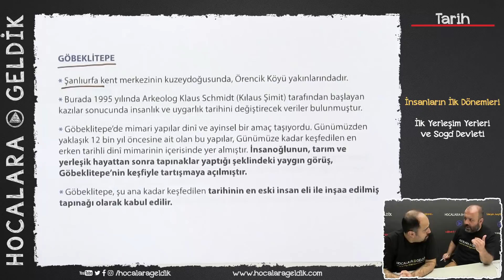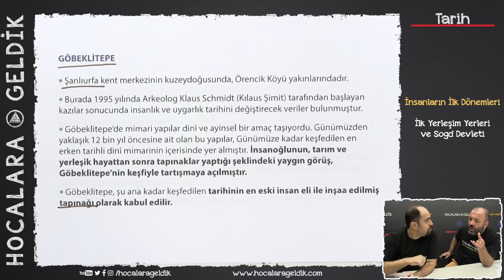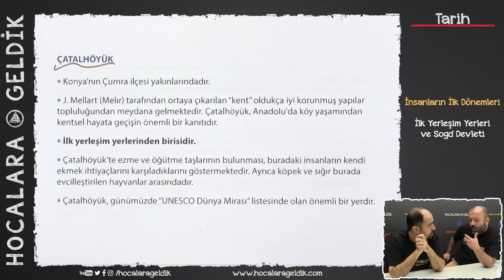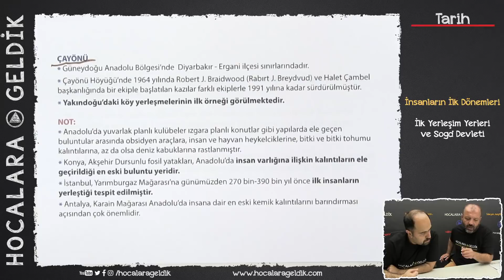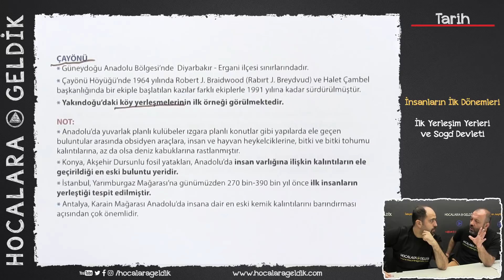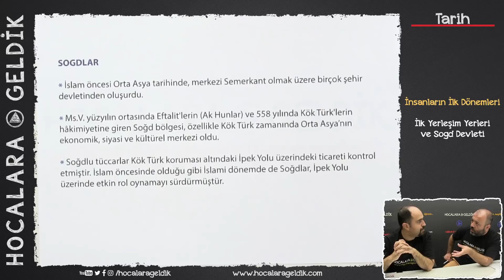İnsanların İlk Dönemleri - İlk Yerleşim Yerleri ve Sogd Devleti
9. SINIF TARİH

Dicikoç :)